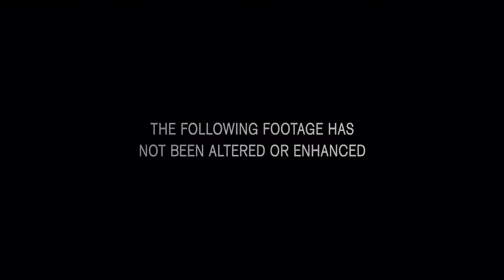Apollo 18 (2011) - Trailer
Trailer: Apollo 18 (2011)

SpaceOutpost: Earth
Sci-Fi content for Earthlings